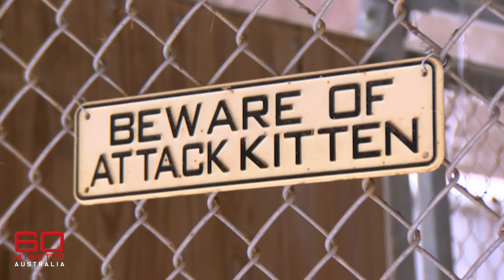America’s bizarre obsession with owning exotic animals | 60 Minutes Australia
Full Episodes | Loungeroom Safari (2010)

Rewind back to 2010: If you think India or Indonesia has the most tigers, think again. Try America. These tigers aren't roaming the wilds of the Mid West, they're not even in zoos. No, these are household pets. In all, there are some 7,000 tigers kept in the backyards and even lounge rooms of everyday Americans. And it doesn't stop with tigers. Animals lovers with a taste for the exotic are also sharing their homes with leopards, lions, wolves and bears. And it's all legal, but not surprisingly, things don't always end well for the owners, nor for these magnificent creatures.